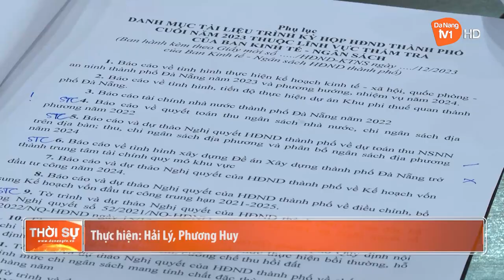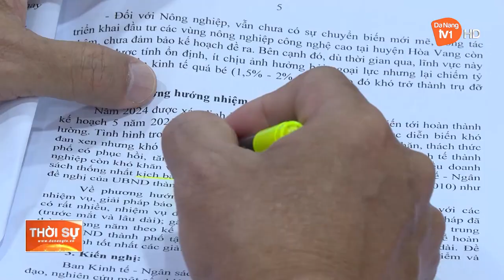THƯỜNG TRỰC HĐND THÀNH PHỐ THẨM TRA NỘI DUNG CHUẨN BỊ TRÌNH TẠI KỲ HỌP THỨ 15